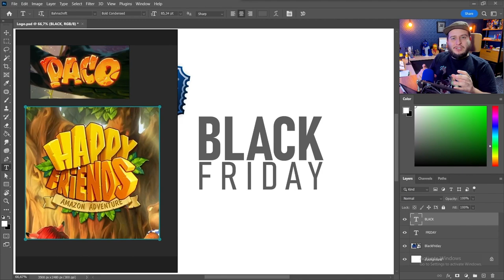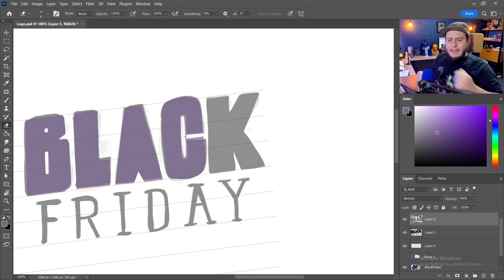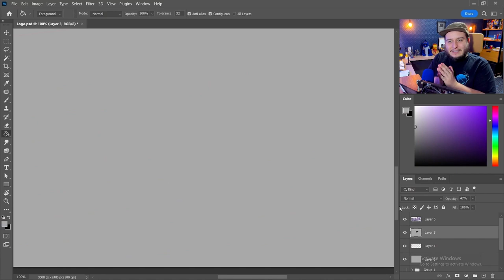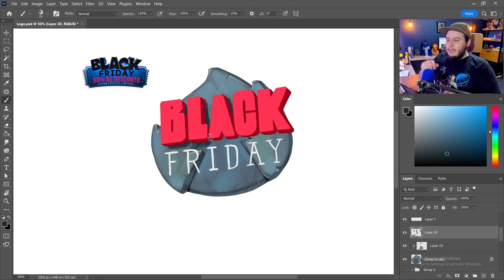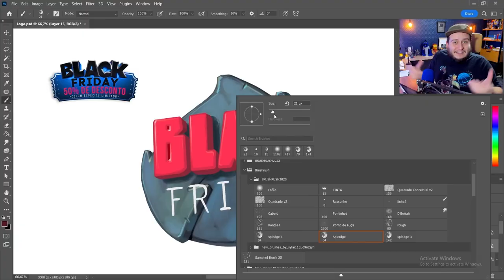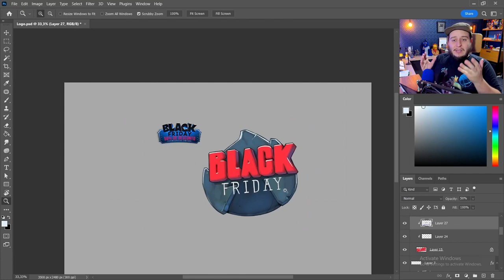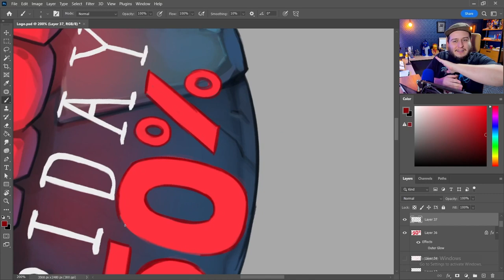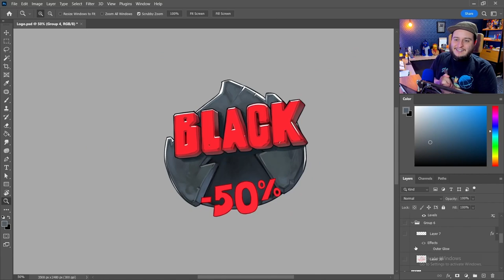4 DICAS na hora de PINTAR LETRAS!